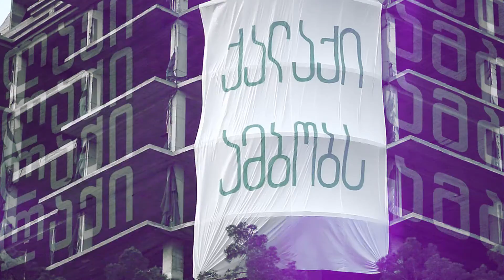ქალაქი ამბობს: გვანცა ხონელიძე